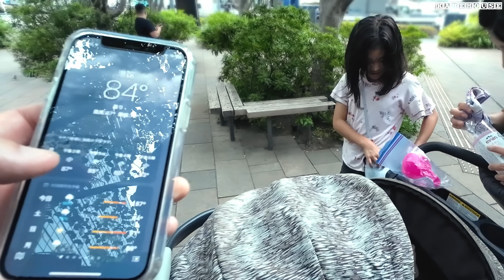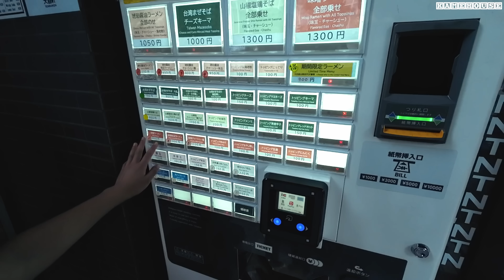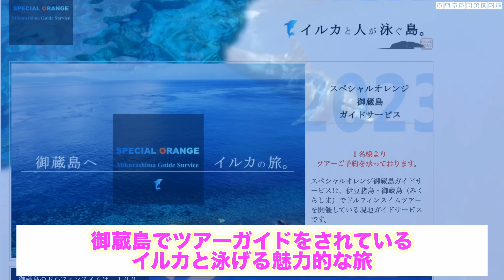【🇯🇵日本一時帰国 #12】東京タワー近くで見つけた絶品らーめんにアメリカ育ちの姉妹たちがテンション爆あがり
日本一時帰国シリーズ　シーズン２

▫️御蔵島ドルフィンスイムツアー（スペシャルオレンジ さん）

いまいちだなーと思ったら低評価もよろしくお願いします。

▼他SNSの投稿も是非チェックしてね！

↓KAMEHOUSEへご依頼やメッセージはこちらから